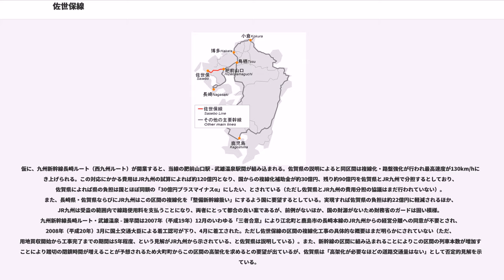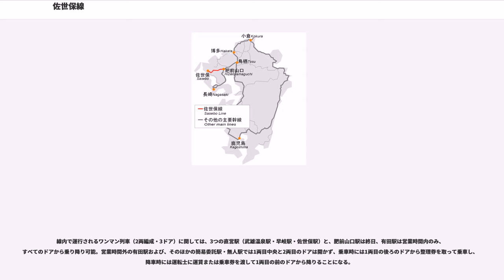佐世保線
佐世保線（させぼせん）は、佐賀県杵島郡江北町の肥前山口駅から長崎県佐世保市の佐世保駅に至る九州旅客鉄道（JR九州）の鉄道路線（幹線）である。

肥前山口駅で長崎本線から分岐し、長崎県北部の佐世保駅まで伸びる路線。佐世保市と佐賀市や福岡市を結ぶルートの一部となっており、山陽新幹線・九州新幹線に接続する福岡市の鹿児島本線博多駅から、佐世保駅や大村線ハウステンボス駅へ直通する特急列車が走っている。

ほとんどの区間で国道34号・国道35号と並走している。また、肥前山口方面と佐世保方面とを行き来する列車は早岐駅で構内配線の都合上スイッチバックする。

佐賀平野や早岐駅周辺は軟弱地帯で、この区間は路盤が非常に悪いために単線用の架線柱の多くが、両側支持の門型の物になっている。

肥前山口駅付近（起点から1.5km地点まで）はJR九州本社鉄道事業本部直轄、大町駅 - 佐世保駅間が同社長崎支社の管轄である。

2016年（平成28年）12月22日より、スマートフォンアプリ「JR九州アプリ」内の列車位置情報システム「どれどれ」が運用開始され、佐世保線内の列車位置情報がリアルタイムで配信されている。

全区間に博多駅 - 佐世保駅間の特急「みどり」が16往復運行されている。「みどり」のうち平日5往復、土曜・休日8または9往復は、博多駅 - 肥前山口駅 - 早岐駅間で大村線ハウステンボス駅発着の特急「ハウステンボス」を併結している。「ハウステンボス」は通常は全列車「みどり」に併結されるが、ピーク期やハウステンボスでのイベント時には全区間単独運転の列車が設定される場合がある。また朝の上り列車、夕方以降の下り列車を中心に、「ハウステンボス」編成を連結する「みどり」も4 - 5往復設定されている。

佐世保線を運行する優等列車は特に鹿児島本線博多駅 - 鳥栖駅間の線路容量の関係から、後述する本州直通列車を含めて多くの列車が肥前山口駅で長崎駅発着の列車と分割・併合する多層建て列車として運行されてきたが、2011年（平成23年）3月12日の九州新幹線鹿児島ルートの全線開業に伴い「かもめ」と「みどり（・ハウステンボス）」の併結が終了したのを最後に、肥前山口駅で分割・併合を行う優等列車はなくなった。その後も「みどり」の1往復が肥前山口駅で「ハウステンボス」編成の増解結を行っていたが、2016年3月26日のダイヤ改正で全編成佐世保駅発着に変更され（同時に早岐駅で「ハウステンボス」編成を切り離していた下り1本も全編成佐世保駅行きに変更）、肥前山口駅での優等列車の分割・併合は完全に姿を消した。

2018年3月17日より、早岐駅 - 佐世保駅間のみで特急列車に乗車する場合、乗車券のみで普通車自由席に乗車可能とする特例が設けられた（この区間のみで普通車座席指定席やグリーン車に乗車する場合は、指定席券あるいは普通列車用のグリーン車自由席券が必要となる）。なお早岐駅を跨いで特急に乗車する場合は、特急料金などは特例区間外のみで計算される。

普通・快速列車の運行がある線区で乗車券のみで特急の普通車自由席に乗車可能の特例が設けられるのは日豊本線・日南線・宮崎空港線の宮崎駅 - 宮崎空港駅間、奥羽本線の新青森駅 - 青森駅間に次いで3例目であるが、従来の2例はいずれも遠距離移動のターミナル駅とその自治体の中心駅との接続を考慮してのものであった。佐世保線の特例はこれとは異なり、2018年3月17日のダイヤ改正で早岐駅 - 佐世保駅間の普通列車が8往復削減された救済措置として設けられたものである。なお「みどり」は従来通り早岐駅 - 佐世保駅間の途中駅では旅客乗降を扱う停車を行わない。

戦後、1954年（昭和29年）に進駐軍専用列車「デキシー・リミテッド (Dixie Limited)」が日本に返還されて急行「西海」と改名のうえ東京駅 - 佐世保駅間を結んだのを皮切りに、東海道本線・山陽本線から佐世保線へ直通する急行列車が多数設定された。その後、1964年（昭和39年）に大阪駅発着の急行「平戸」（のちに2代目「西海」に改名）、1965年（昭和40年）に東京駅発着の寝台特急「さくら」、新大阪駅発着のディーゼル特急「みどり」（後に「いそかぜ」→「かもめ」に変更）、1967年（昭和42年）に新大阪駅発着の寝台特急「あかつき」が運行を開始した。

1975年（昭和50年）3月10日の山陽新幹...